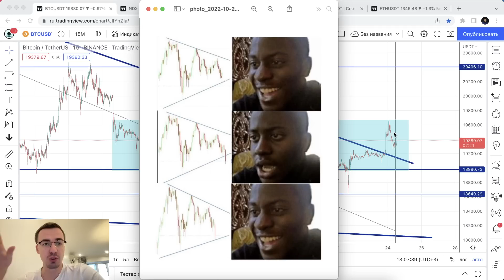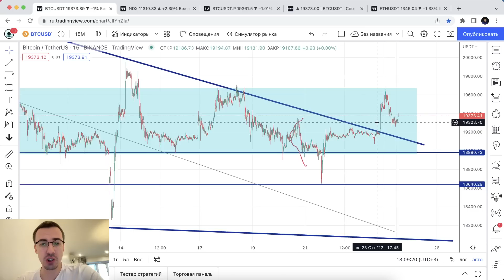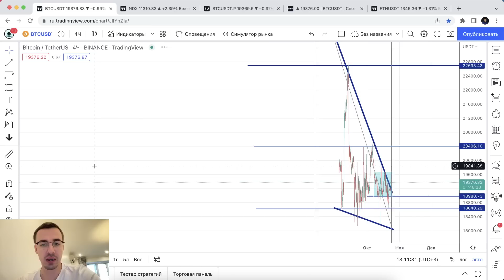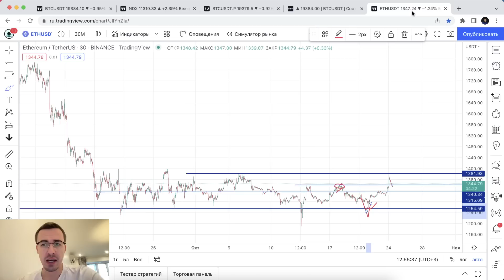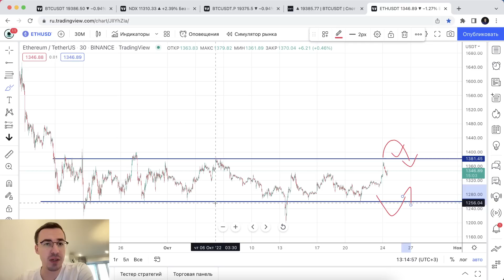Биткоин прогноз. С - стабильность (скука).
Прогноз курса криптовалют: BTC, ETH

- биржа Bybit (до $4000 бонус на регистрацию)